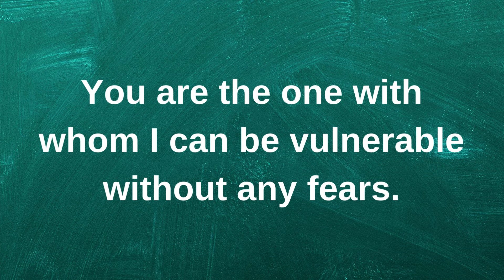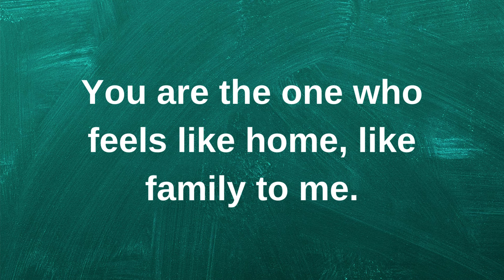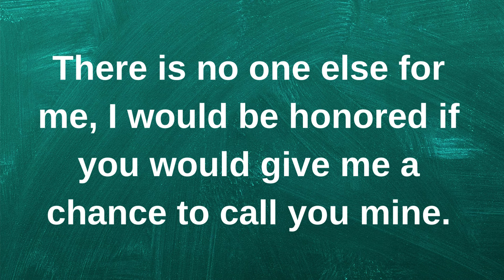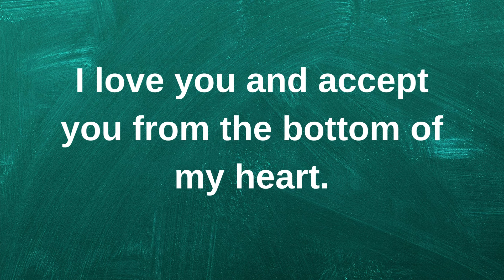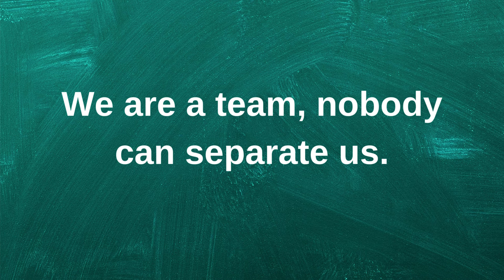My love, will you marry me..... current thoughts and feelings heartfelt messages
My love, will you marry me. current | current thoughts and feelings • love messages | heartfelt messages

twinflames reading
Twinflames reading
Twinflames messages

love confessions
crush confessions
love proposal
i love you
love messages
short video
shorts video
reels video
soulmate
twinflame
crush
boyfriend
girlfriend
wife
husband
tarot
tarot reading
love reading
current feelings of your crush
current feeling
unki current feelings today
twin flame
soulmate
dm
masculine